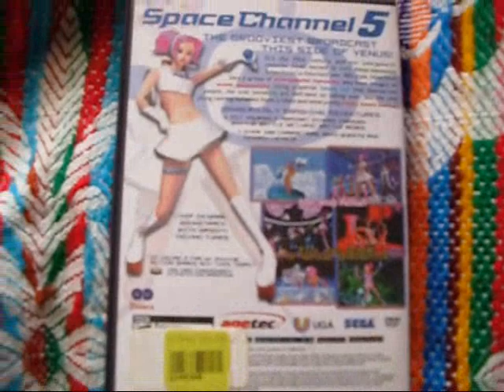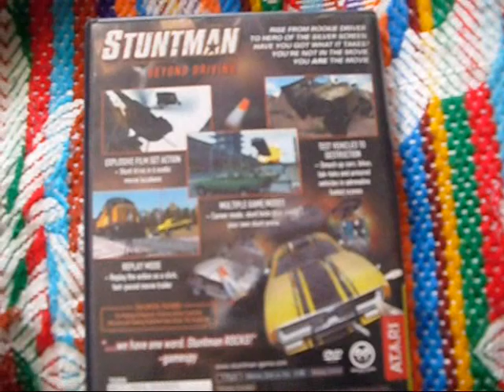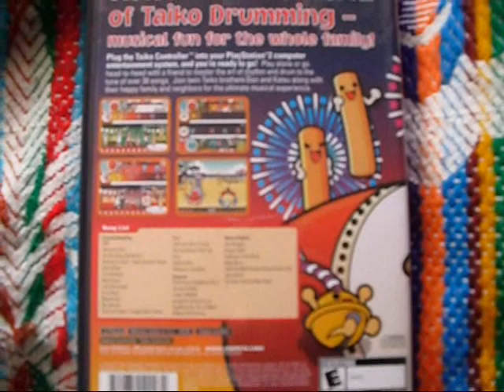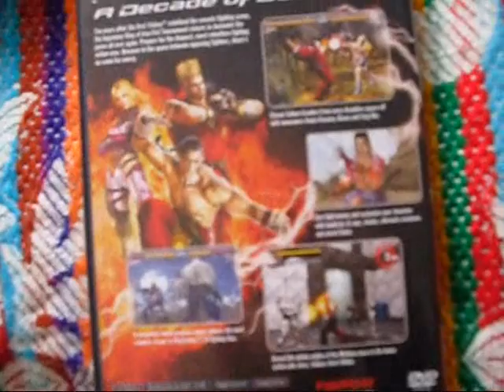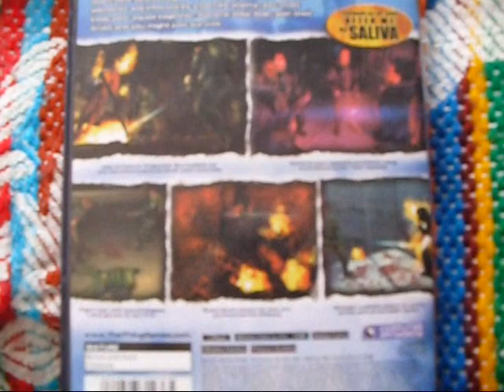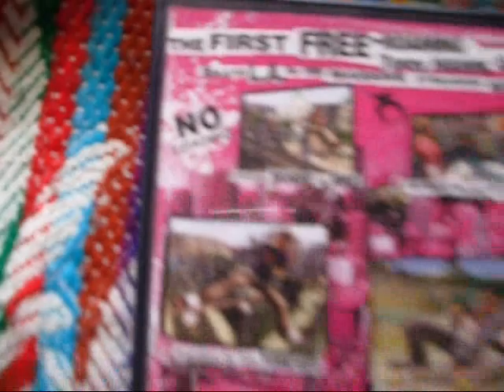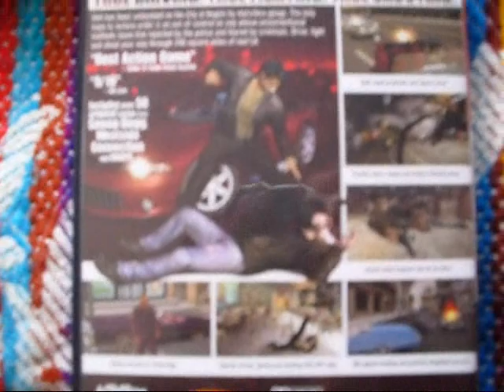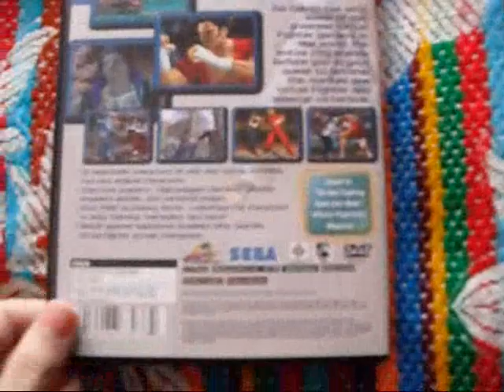My PS2 Collection Part 6/9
Games in this set:
SOCOM 3 U.S. Navy Seals
Space Channel 5 Special Edition
Splinter Cell: Chaos Theory
Star Trek: Encounters
Stuntman
Taiko Drum Master
Tekken 5
The Thing
Tony Hawk's American Wasteland
Tony Hawk's Pro Skater 4
True Crime: Streets of LA
Viewtiful Joe
Viewtiful Joe 2
Virtua Fighter 4: Evolution
Winback